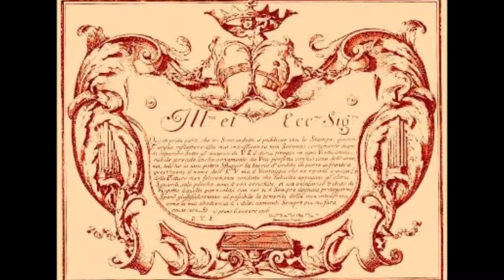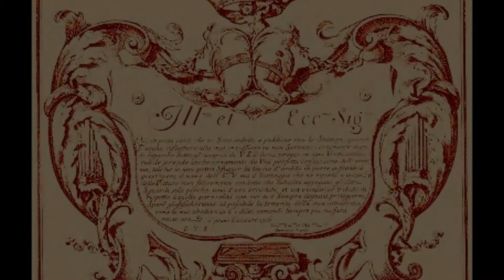Domenico Zipoli – Sonate d'Intavolatura